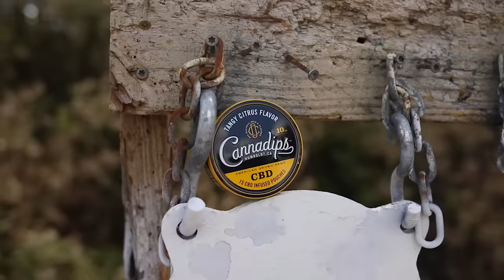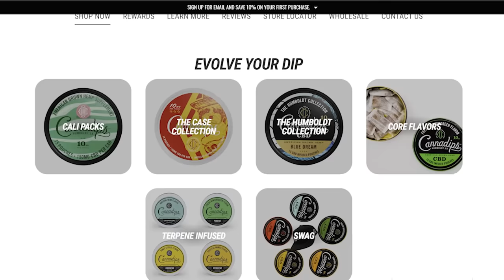5 Guns I Would Never Carry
Five pistols I'd recommend you avoid.

Here is a link to donate to youth homeless shelter in Ames Iowa that could use your support: